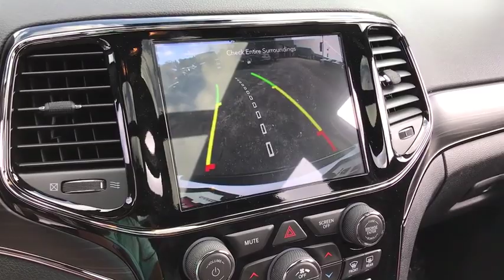2020 Jeep Grand Cherokee Antioch, Gurnee, McHenry, Fox Lake, IL Kenosha WI 200041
Bright White Clearcoat New 2020 Jeep Grand Cherokee available in Antioch, Illinois at Antioch Chrysler Dodge. Servicing the Gurnee, McHenry, Fox Lake, IL Kenosha WI area.   Used
2020 Jeep Grand Cherokee Limited X - Stock#: 200041 - VIN#: 1C4RJFBG2LC110407

Recent Arrival! 2020 Jeep Grand Cherokee Limited 4WD.We make it easy !!! We are excited to offer you great quality vehicle at a competitive and affordable price. We offer new, used and cerified Chrysler, Dodge, Jeep and RAM vehicles. Come visit Wrangler headquarters! We also carry an extensive selection of used cars, trucks and SUVs by other manufacturers. Our experienced and certified sales staff can point you in the right direction based on your individual vehicle needs. We also offer competitive financing, top tier service and a fully stocked inventory of Chrysler, Dodge and Jeep automotive parts.Here at Antioch Chrysler Dodge Jeep, our motto is  Nobody sells vehicles for less and we stand by that.